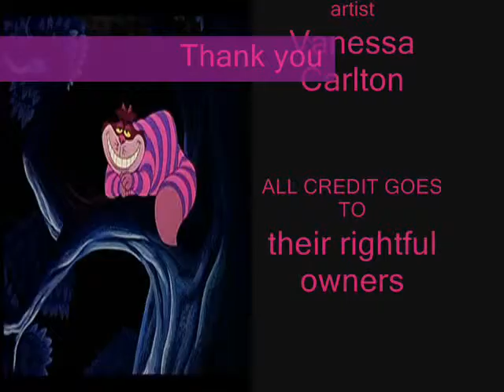Kiria and Kovu Who's to say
Kiria trys telling Kovu that what everyone else says doesn't matter. They matter, and that who knows where it'll end up but it'll end up somewhere

And I'm extremely Sorry I was tired when I did this so in the credits its suppose to go:

Movie: LIon King 2
ENDING movie: alice in wonderland

sorry about the mistake.